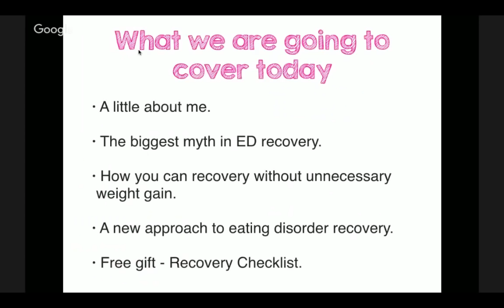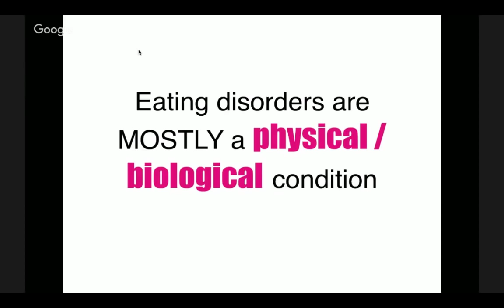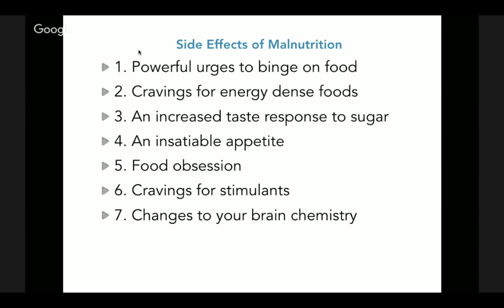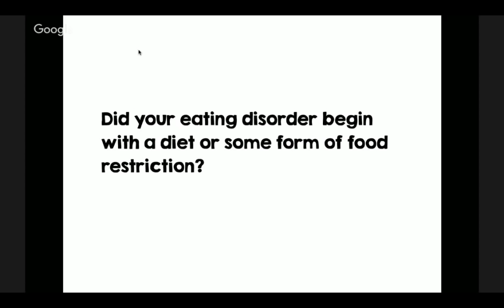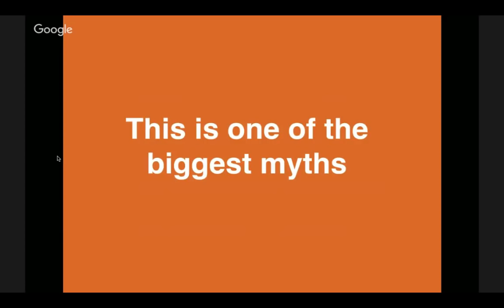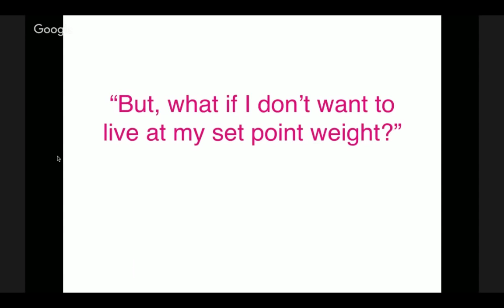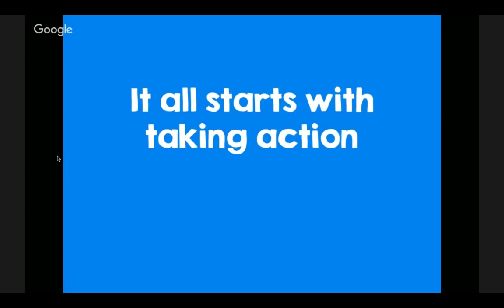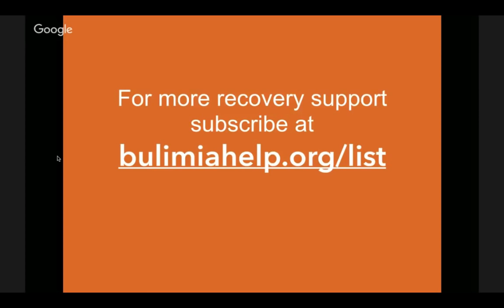Why You Must Give Up Restrictive Eating For Eating Disorder Recovery Webinar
and Kathryn Hansen from Brain over Binge.

Areas discussed in the webinar:

- The biggest myth in Eating Disorder recovery.
- The Dangers of a restrictive diet.
- How you can recovery without unnecessary weight gain.
- Side effects of food restriction
- How bulimia and eating disorders may be a side effect of food restriction.
- How to overcome food restriction.
- A new approach to eating disorder recovery.

I hope I have giving you something to think about for your recovery.